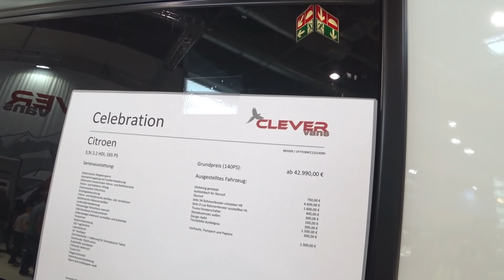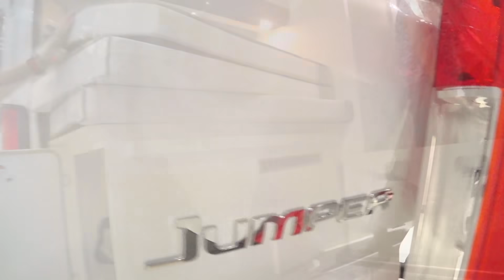RALF SCHUMACHER 🏁 Mercedes WOHNMOBIL 💥 Ralf und Cora im ROBETA APOLLO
Der Luxus Van Hersteller Robeta, begrüsst einen neuen Markenbotschafter in seinen Reihen. Kein geringerer als der weltweit bekannte, ehemalige Formel 1 Pilot, Ralf Schumacher. Nachdem Ralf seine Rennfahrer Karriere an den Nagel hing, widmete es sich ganz der Weinproduktion. Als Sky Experte ist er dem Rennsport nach wie vor treu. Doch nun beginnt ein neues Kapitel im Leben von Ralf, die Entwicklung und Produktion von Luxus Van's.

Warum er sich für ROBETA entschieden hat und was die Hintergründe dafür sind werdet ihr in diesem Exlusiv Interview mit Acky erfahren. Natürlich auch Details aus seiner Rennfahrer Karriere. Denn immerhin hat Ralf 6 Grand Prix gewonnen, darunter auch der Heim Grand Prix in  Hockenheim 2001

Vielen Dank an Ralf Schumacher für die Zeit und viel Spaß mit deinem ROBETA APOLLO

Hier kannst du uns ein Trinkgeld da lassen und wenn du möchtest kannst Du auch eine Nachricht eingeben die LIVE im nächsten Stream vorgelesen wird.

All das könnt ihr auch auf Facebook, Instagram sowie auf meiner Homepage verfolgen. Hier sind auch immer die neusten Aktivitäten zu sehen und vor allem Hintergrundinformationen über VanFan, Rusty und den neuen Robeta Apollo

WENN IHR ÜBER DIESE AMAZON LINKS EURE EINKÄUFE TÄTIGT, UNTERSTÜTZT IHR MICH, WEIL ICH BEI JEDEM KAUF ÜBER DIESEN LINK EINE MINI PRÄMIE BEKOMME.

Im Voraus herzlichen Dank
Acky

Acky